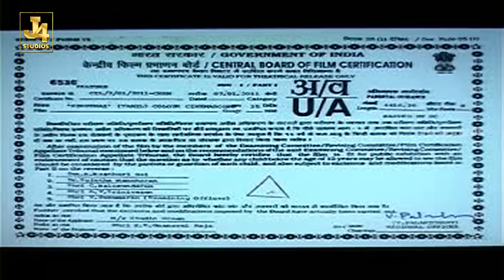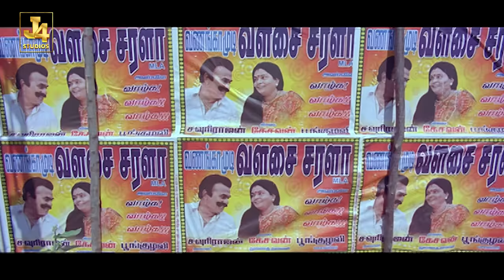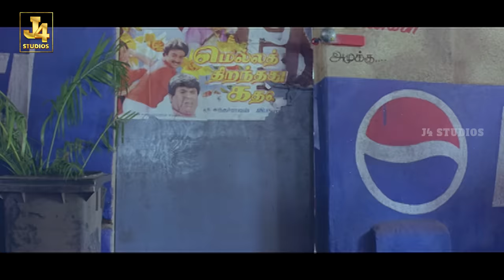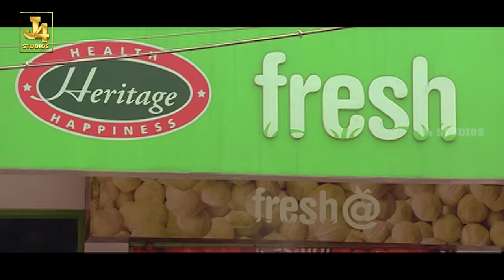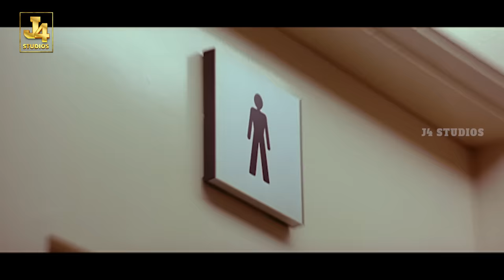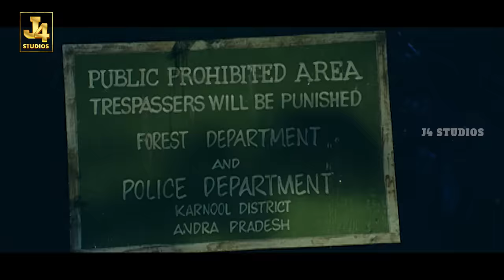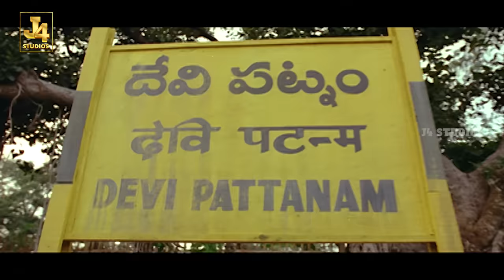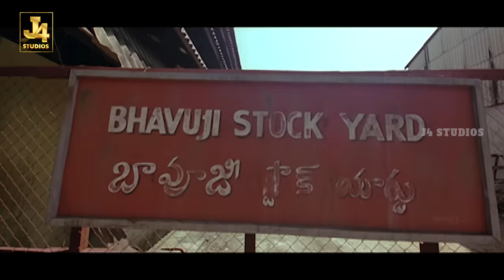Siruthai Full Movie HD - Karthi | Tamannaah | Santhanam | Manobala | Siva | J4Studios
Siruthai is a 2011 Tamil Language action film written and directed by Siva. It is a remake of the 2006 Telugu film Vikramarkudu, directed by S. S. Rajamouli. It stars Karthi playing dual roles, alongside Tamannaah and comedian Santhanam. The film was produced by K. E. Gnanavelraja under the banner of Studio Green and features music by Vidyasagar. The story revolves around "Rocket" Raja, a petty thief who comes across a little girl says that he's her father. When he learns the truth about his lookalike Rathnavel Pandian, who's an honest cop, he decides to turn a new leaf and help get rid of a crime gang.

Cast:
Karthi as ACP Rathnavel Pandian and Rocket Raja (dual role)
Tamannaah as Swetha, Raja's Love Interest
Santhanam as Kaatu Poochi, Raja's friend
Baby Rakshana as Divya Rathinavel Pandian
Avinash as Bavuji, a don of Devipattinam
Rajiv Kanakala as Inspector Bharath
Amit Tiwari as Munna, (Bavuji's son)
Supreeth as Bhadra, Bavuji's brother
Manobala as Bhoom Bhoom, Bavuji's accountant
Meera Krishnan as Swetha's mother
Santhana Bharathi as Home Minister
Mayilsamy as Toilet Patron (IT Office)
Meghna Nair as Jhansi
Bhanu Chander as DGP
Raghu Karumanchi as Acid Raja
Prabhas Sreenu as Bavuji's henchman
Fish Venkat as Bavuji's henchman
Vinayakan as Henchman
Meghna Naidu in a special appearance (Azhaga Poranthuputta item song)